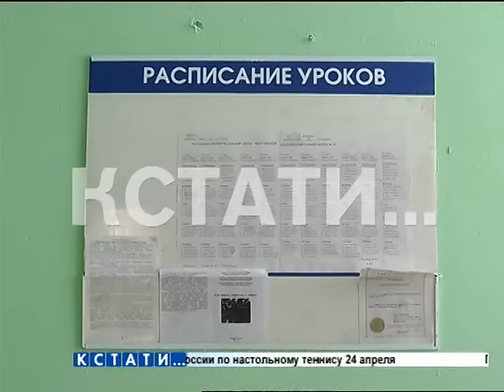В Сормовском районе поезд насмерть сбил 16 летнего подростка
Школьник шел по насыпи, параллельно путям, и видимо из-за громкой музыки в наушниках, не услышал приближающийся состав.